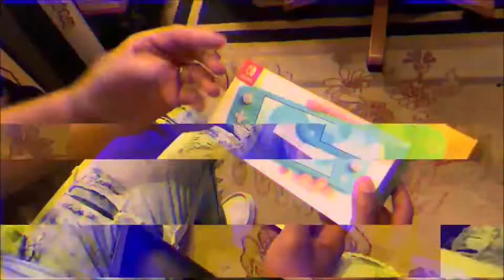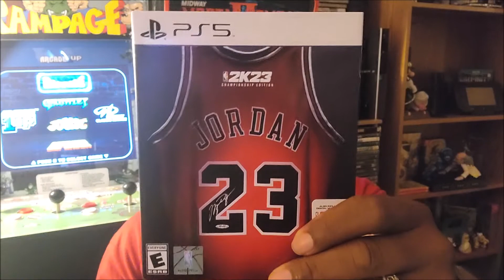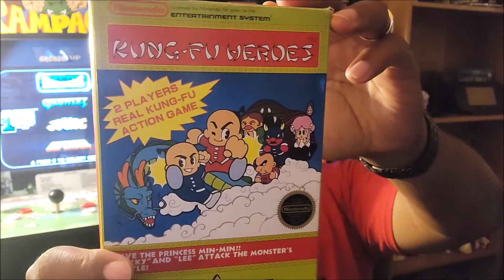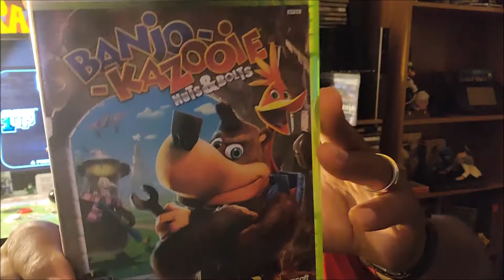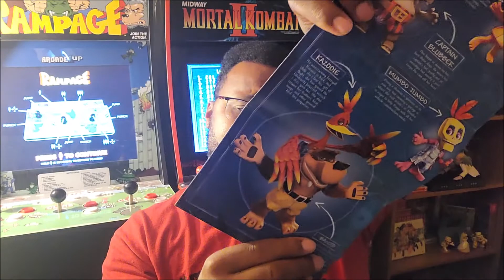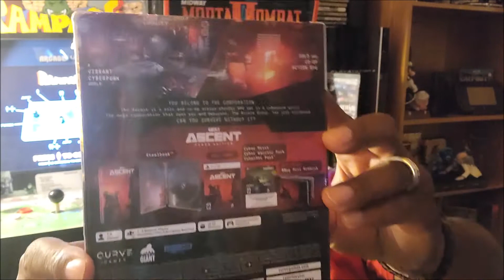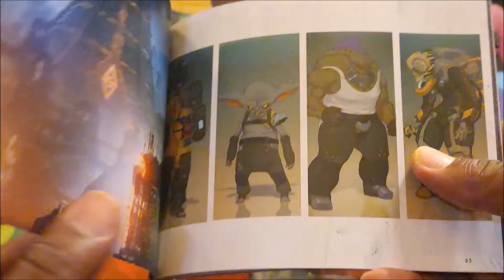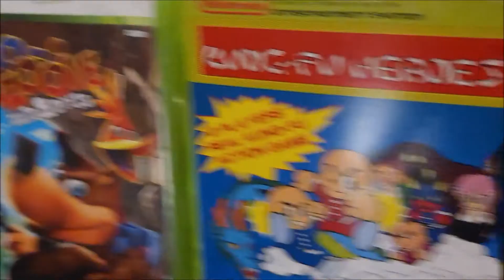My Awesome Game Pickups (Week Of 9-5-22)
The awesome pickups are in and God's Shepherd from GameHead has 4 awesome pickups to share with us all! Plus, an unboxing! Enjoy!